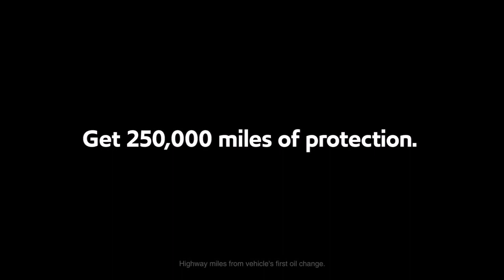Clint Bowyer Dances to "Already Dead"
This should be an easy Viral Post (but it probably won't.)